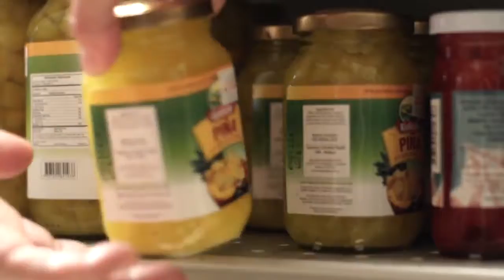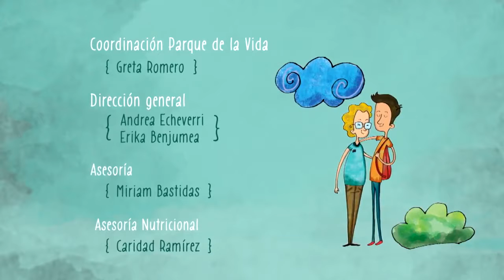Saludando Ciudad Bolivar - Los abuelos en la crianza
En SaludandoTV estuvimos en Ciudad Bolivar con Ángela y sus amigas de costurero conversando sobre los acuerdos entre abuelos y padres para favorecer la crianza de los niños.

El Parque de la Vida es una alianza entre la Alcaldí­a de Medellí­n y la Universidad de Antioquia, que hace realidad un espacio abierto a la ciudadanía para la promoción de la salud, la calidad de vida y el desarrollo humano.